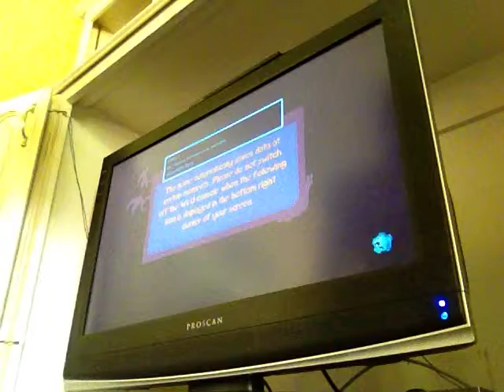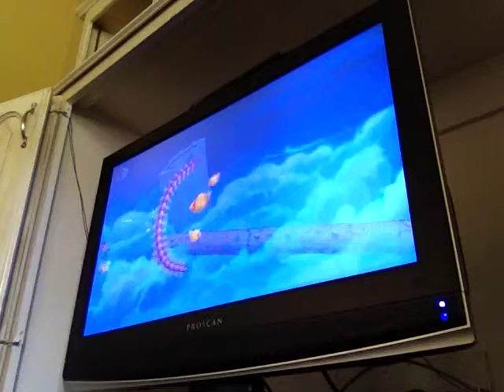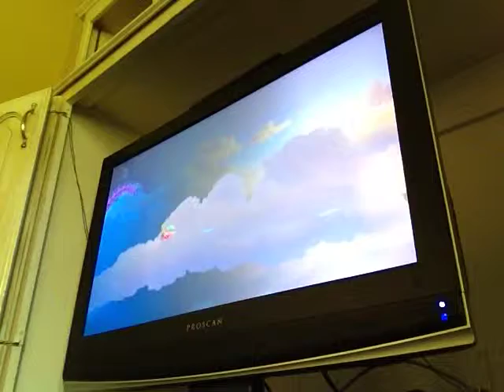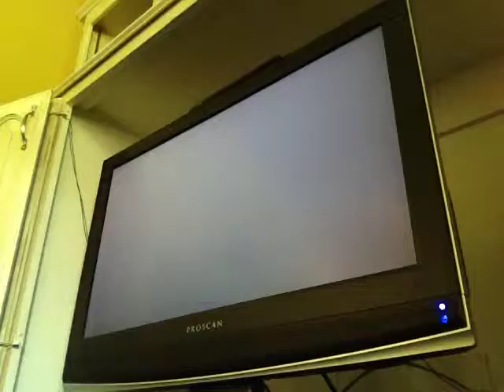Rayman Legends Part 39: TREASURE-CHEST-CHASING LEVELS SUCK!